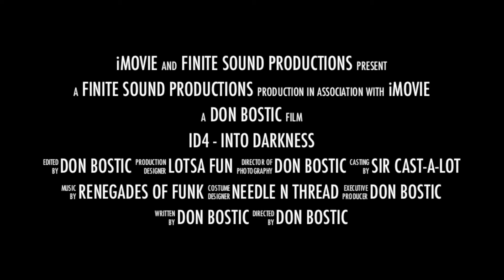ID4 - Into Darkness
Parody I made for the Fourth of July.
Filmed on iPad 2.
FX from Action Movie app from Bad Robot Interactive.
Boy and Girl are my Step-Grandchildren - Lilly and Logan.